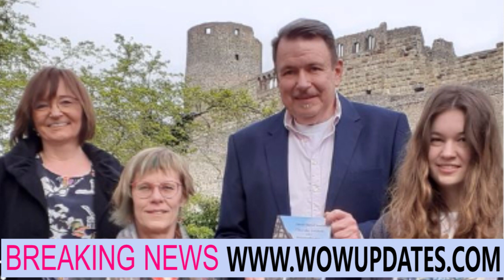„Familiengeschichten enthüllen: Münzenbergs Kristallnacht-Gedenkveranstaltung beginnt mit persönlic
Die Stadt und der Freundeskreis von Burg und Stadt Münzenberg eröffneten die diesjährige Gedenkveranstaltung zur Kristallnacht im Kulturzentrum Alte Synagoge mit einem ergreifenden Statement: „Ich möchte Ihnen von meiner Familie erzählen.“ Ricardo L. Laubinger, Vorsitzender der Sinti-Union Hessen e. V., ließ sich zu Beginn der Veranstaltung von seinem Buch „And the Cold Wind Blows Icily“ inspirieren. Mit diesem literarischen Werk beleuchtet Laubinger die historische Reise seiner Familie in Deutschland, verbindet die Vergangenheit mit der Gegenwart und bietet eine persönliche Perspektive auf die Bedeutung der Kristallnacht.